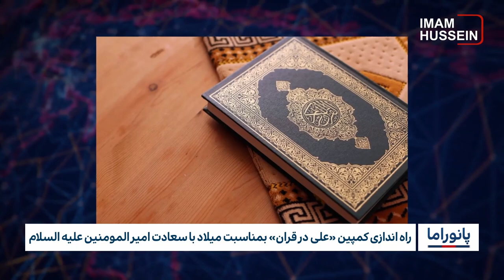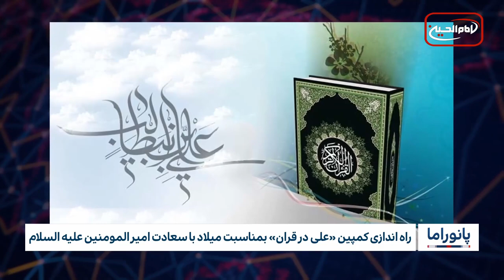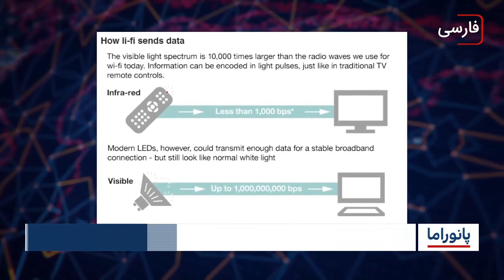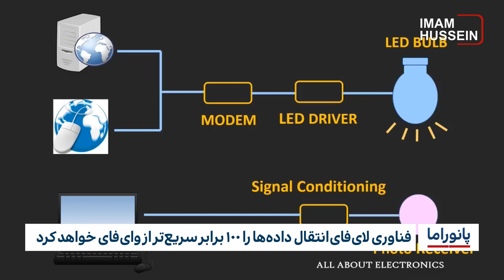خبر پانوراما: دوشنبه 2 بهمن ماه 1402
-توصیه آیت الله العظمی شیرازی به زائران عراقی شرکت کننده در نشست علمی ایشان
-راه اندازی کمپین «علی در قران» بمناسبت میلاد با سعادت امیر المومنین علیه السلام
-سازمان جهانی حقوق بشر از اندونزی خواست تاخشونت علیه آوارگان روهینگیایی را متوقف کند
-پانزده درصد از جمعیت یمن از نوعی معلولیت رنج می برند
-آزار مسلمانان و مسجدستیزی منجر به نابودی هند خواهد شد
-گوترش: گروه ۷۷ و چین برای اصلاحات حکومت‌داری جهانی حرکت کنند
-بیش از ۵۰ تن زندانی افغانستانی از زندان‌های پاکستان آزاد شدند
-فناوری لای‌فای انتقال داده‌ها را ۱۰۰ برابر سریع‌تر از وای‌فای خواهد کرد
-هشدار کولاک برف و یخ‌زدگی در ۱۰ استان ایران